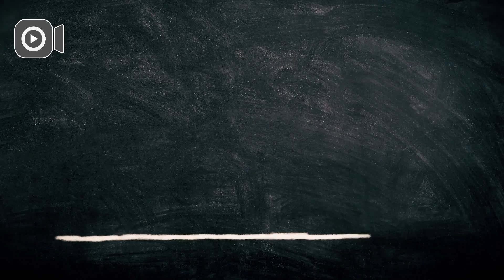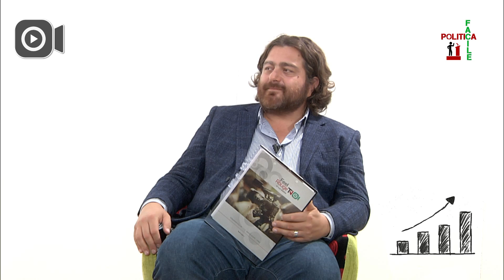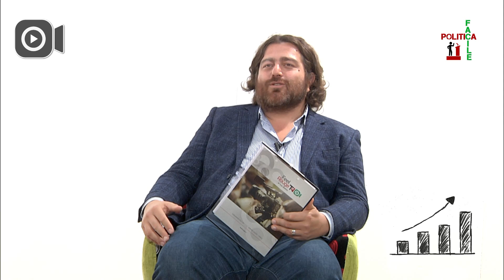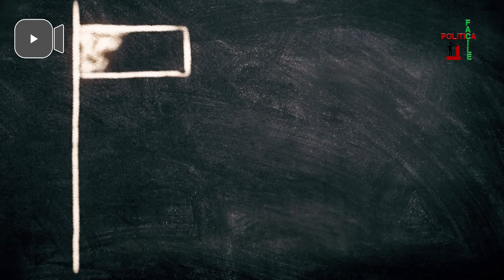Politica Facile - 1ª puntata - Conduce Carlo Valenti | Intervista a Alessandro Anello della Lega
Politica Facile - Lo spazio dedicato da FeelRouge Tv ai politici di tutti i partiti.

Nella puntata di oggi, presente in studio:
- - Alessandro Anello, Commissario Provinciale della Lega di Palermo --